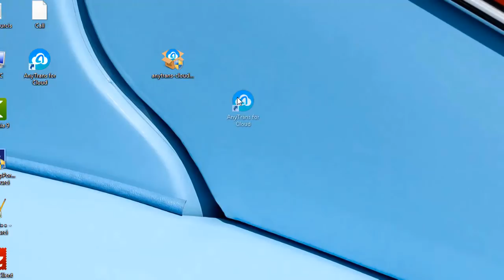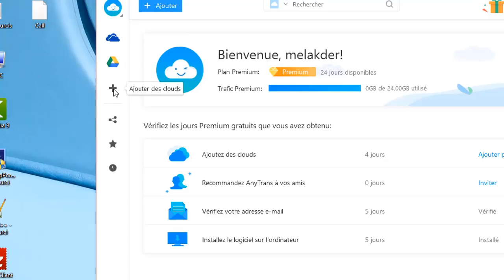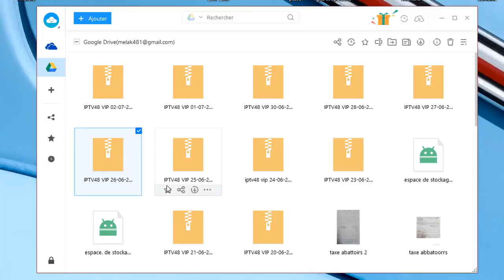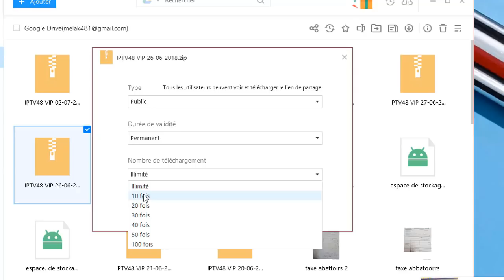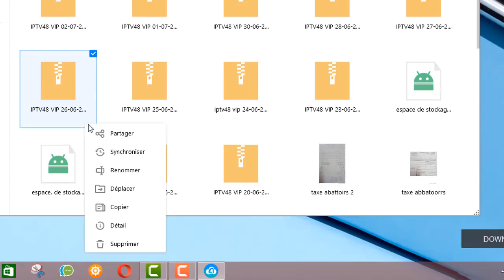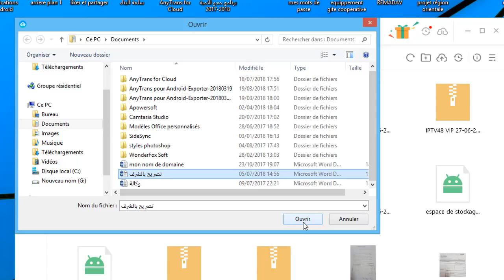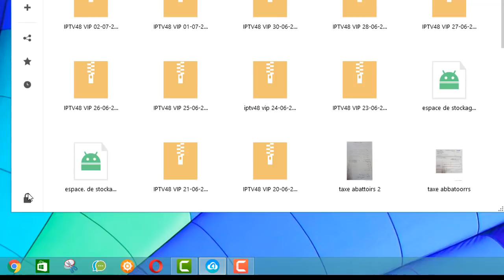gérer tous vos Cloud gratuitement avec AnyTrans pour Cloud ( nouveau 2018)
dans cette nouvelle vidéo, je vais vous faire découvrir, le logiciel AnyTrans pour Cloud, qui permet de gérer tous vos Cloud à partir de votre PC avec un seul compte unifié pour tous vos périphériques, il est gratuit et sans limite de transfert de données entre Cloud.